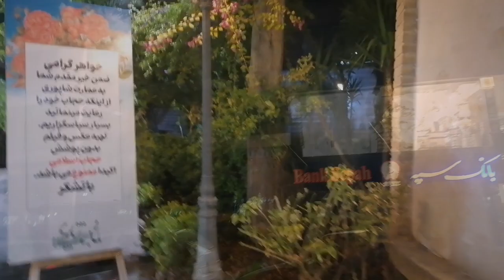Place in SHIRAZ iran Vlog!!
Place in SHIRAZ iran#share